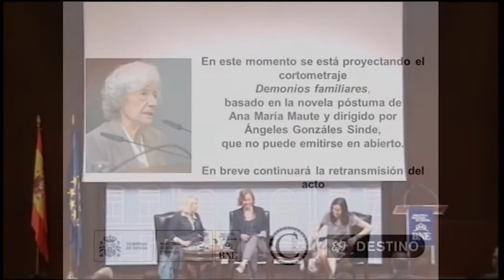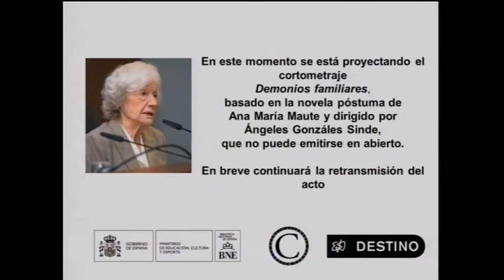Homenaje de la BNE a Ana María Matute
3 de junio de 2015, 19h

Homenaje de la BNE a Ana María Matute. Intervienen: Juana Salabert, Ángeles González-Sinde y Mª Ángeles Cabré. Se proyectará Demonios familiares, cortometraje dirigido por Ángeles González-Sinde a partir de la novela póstuma de Ana María Matute. Colaboran: Editorial Destino y Agencia Literaria Carmen Balcells.

*Nota: no se incluye en abierto el cortometraje Demonios familiares.